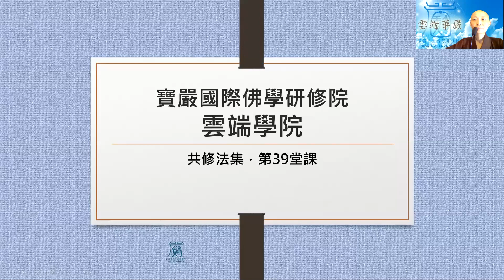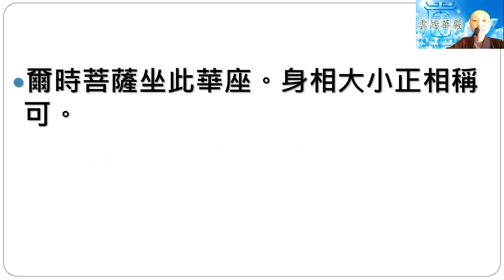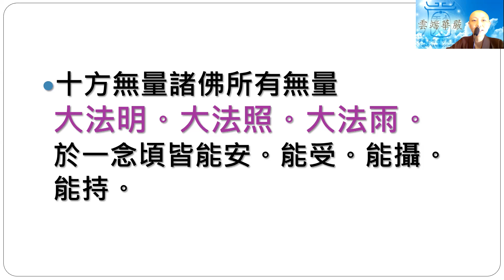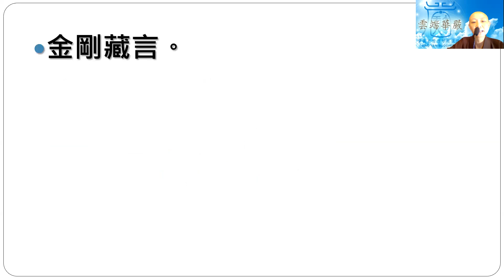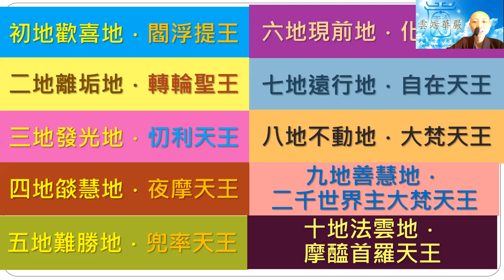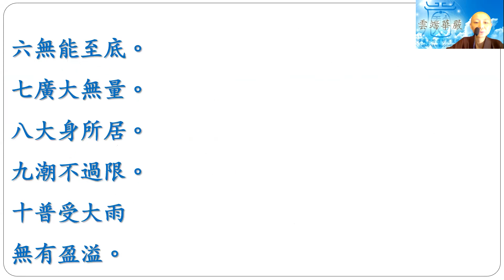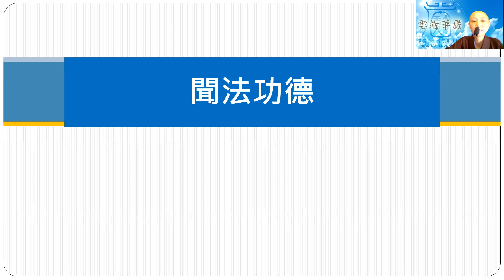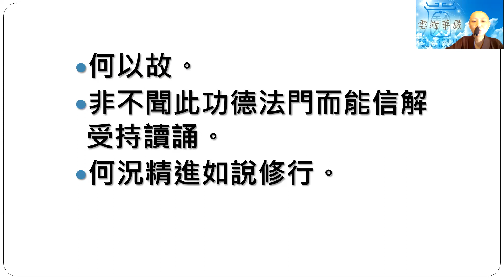【雲端華嚴】卷39 十地法雲地與十地總結 見輝法師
法雲地 - 雲雨自他之廣德
（一）法雲是譬喻，法像雲有三義：雲含水丶雲覆蓋整個天空、雲能降下滋潤大地的雨水。法雲有四種譬喻：
（1）智慧像雲一樣普覆虛空
（2）法身像雲一樣遍一切處
（3）菩蕯應化身無所不至
（4）多聞熏因，處處都能聞法，如虛空一樣廣大，以雲來譬喻這層次得到的法。
（二）得一切種智（佛的圓滿智慧），諸佛為菩薩灌頂，具足如來十種智慧，成就法王的職位，正式成為佛。在授職典禮上，菩蕯坐蓮花座上，世界大震動，惡道休息，國土嚴淨。菩蕯全身放光，開始產生度眾生不可思議的功德。菩蕯受此大智職，能行百千萬億的難行苦行，稱為法雲地。所有佛的智慧像佛一樣遍滿虛空，菩薩得到不可思議的功德，此為最殊勝的果位。
（三）菩薩住此地，即得不思議解脫，能攝持十方無量諸佛所有無量丶大法明丶大法照丶大法雨三世法藏。
（四）十地中各地菩薩的差別在於心量丶願力丶承擔力。
（五）此地菩薩智慧明達，神通自在，隨其心念，小世界即是大世界，大世界即是小世界，能隨意切換不同世界。
（六）金剛藏菩蕯入一切佛國土體性三昧，示現佛神通智力，隨心所念能於身中現恒河沙世界微塵數佛剎復過此數無量無邊。
（七）法雲地菩蕯對應智波羅蜜修行法門，多作摩醯首羅天王。
（八）聞丶思丶修，精進如説修行。